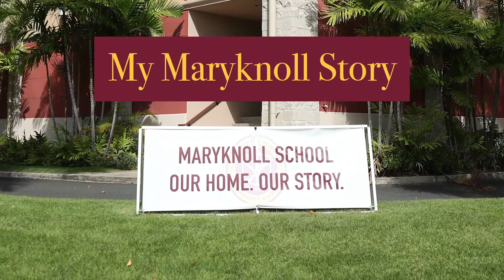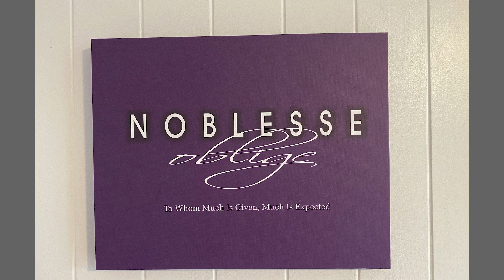My Maryknoll Story - Teramoto Family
Episode 4 of My Maryknoll Story featuring the Teramoto Family